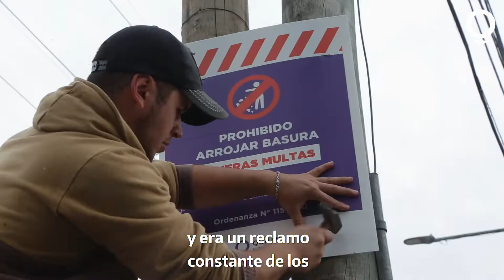Jornada de limpieza y puesta en valor en Ezpeleta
Así vivimos la jornada de limpieza y puesta en valor de la esquina de las calles Chile y Centenario en el centro comercial de Ezpeleta.

Sigamos trabajando unidos para tener cada día una ciudad más limpia y sustentable.